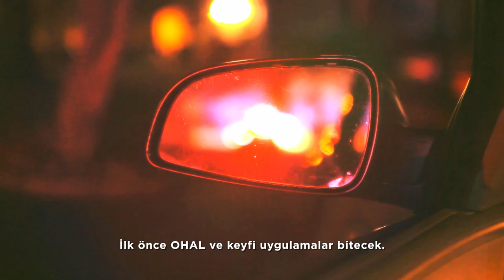Adaleti yeniden hakim kılmak, ekonomiyi ayağa kaldırmak için…